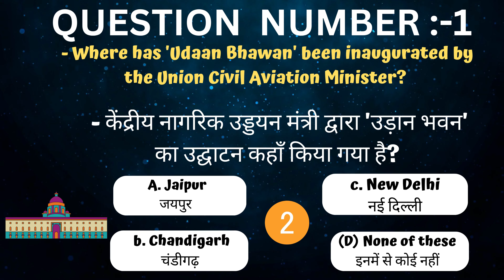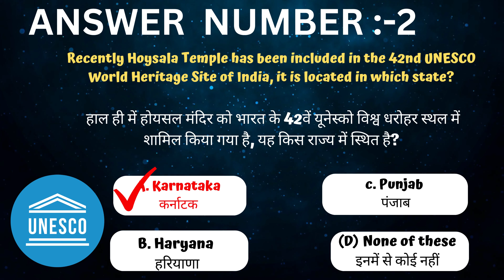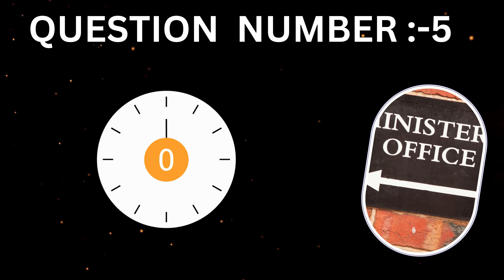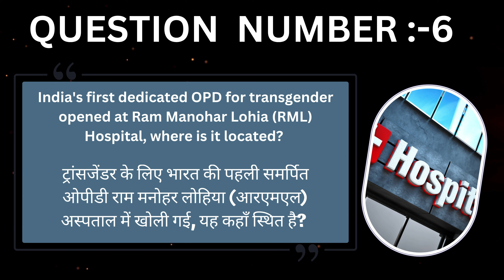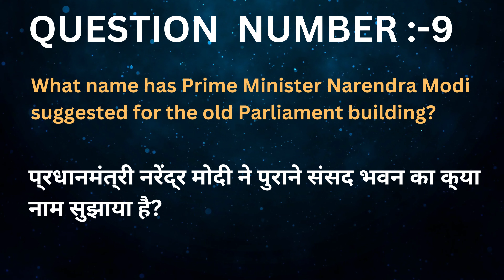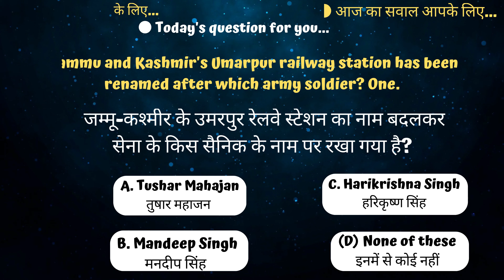Today's Current Affairs| Current Affairs for Competitive Exam| Current Affairs in Hindi or ENGLISH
Today's Current Affairs| Current Affairs for Competitive Exam| Current Affairs in Hindi or ENGLISH | 23 september  2023

The video may be produced by a news organization, a journalist, or an individual with knowledge of the topic. The description of the video may include a summary of the main points covered in the video, the sources of information used, and the intended audience. Videos on current affairs can be in the form of news analysis, news summary, debates,